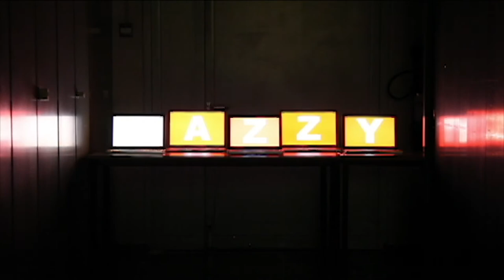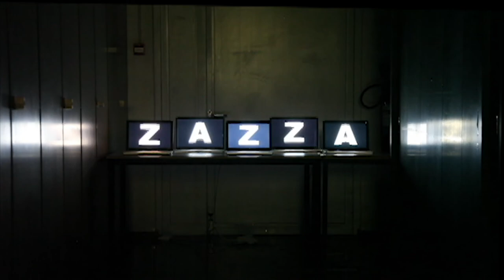Digital Disco – Computer Ballet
Connection with five computers, making them interact with each other in order to create a sort of ballet. The complexity and challenge of the project is above all in being able to coordinate the connection of computers via a server, designed with processing and from a computer.

Kim Berry, Julien Courbat, Mattia Becatti, Snigdha Nanduri and Ginevra Rudel

MAIND-SUPSI
2015